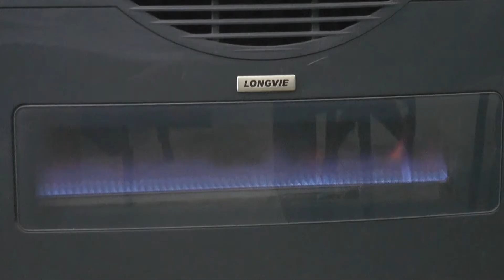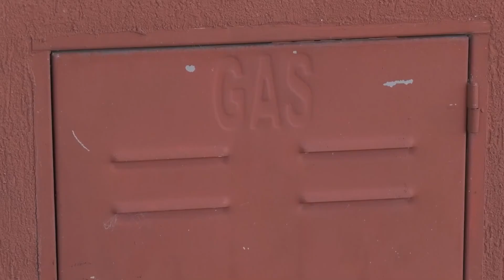CONSEJOS PARA EL MANTENIMIENTO DE LOS APARATOS PARA CALEFACCIONAR EL HOGAR